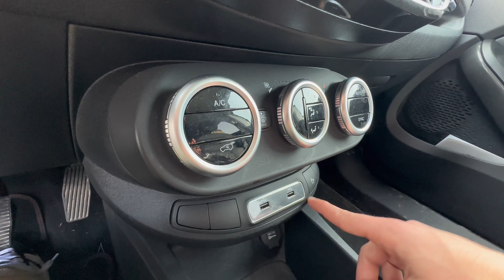FIAT 500X SPORT - CI SIAMO CASCATI ANCHE NOI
Abbiamo noleggiato una Fiat 500X per 5 giorni e ne abbiamo approfittato per dirvi la nostra
Voi cosa ne pensate di questa sempre più presente e rivista 500x ?

Diteci la vostra ma soprattutto supportate questo video per vederne degli altri !
Noi come al solito ci vediamo alla prossima
Dallo staff Nico & Tony è tutto !